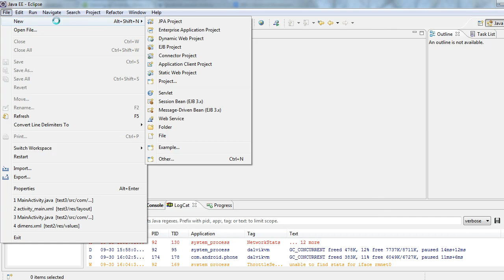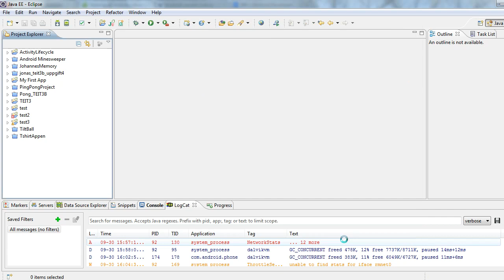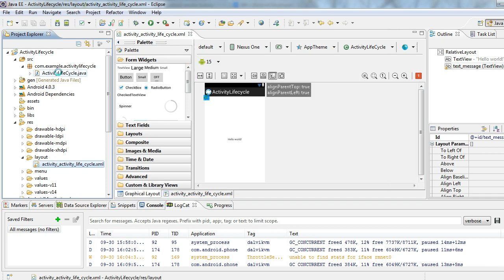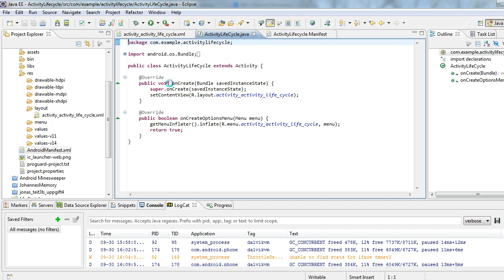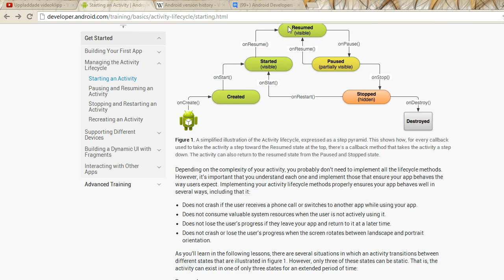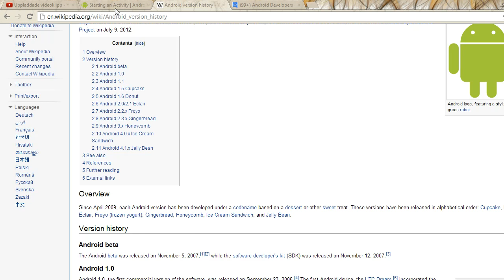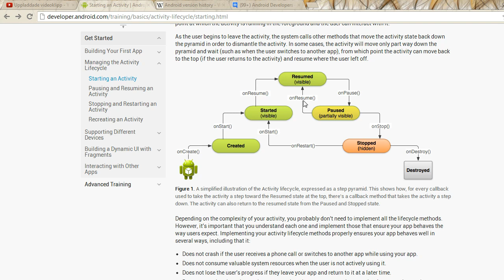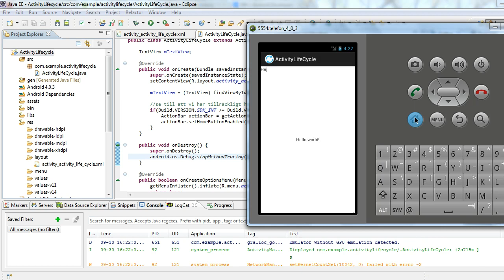Programmering Android ActivityLifeCycle onCreate onDestroy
Vilka olika lägen som en aktivitet kan befinna sig i. Först onCreate och onDestroy